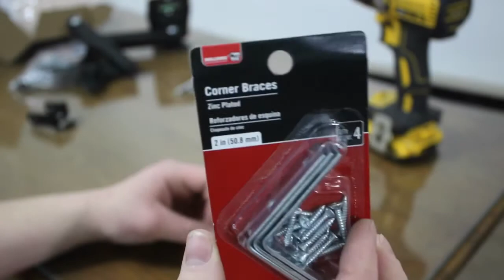Kessil a160we reef tank DIY light mount 38g Ep. 4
Materials used:
Kessil light
tv mount
kessil controller
Controller extension cable

Kessil a160we diy Mount